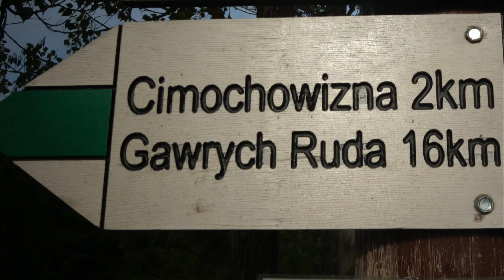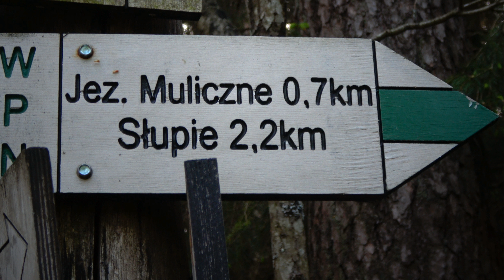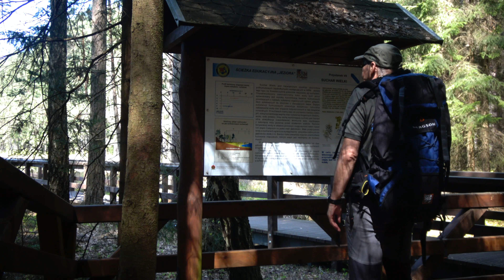PIESZA WYCIECZKA DOOKOŁA JEZIORA WIGRY CZĘŚĆ I